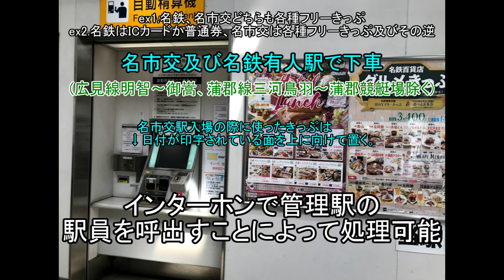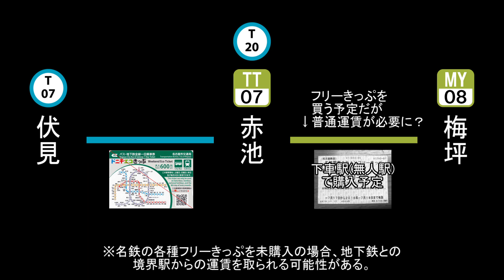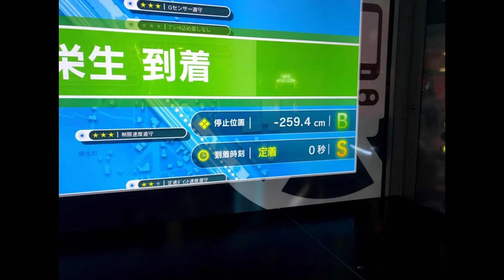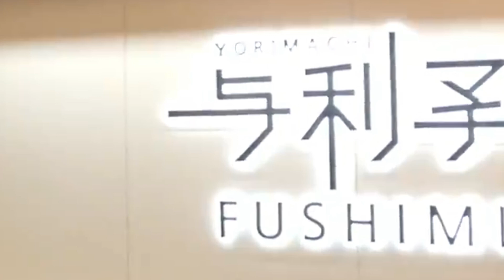うp主の汚い声でお送りする鉄道散歩2020年3月18日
COVID-19大流行真っ只中の鉄道散歩の様子をお送りします。
BGM
Dova